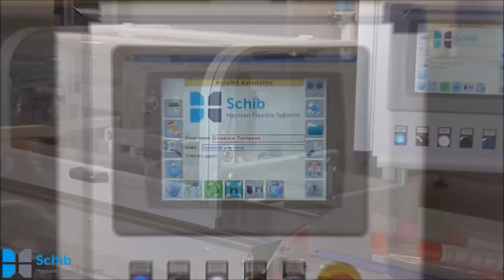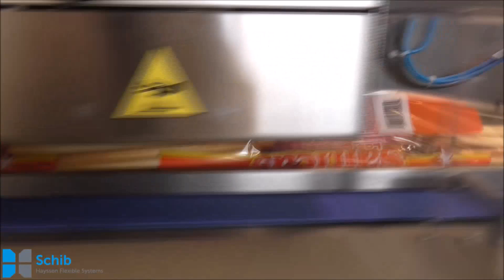SCHIB Flowpacker voor broodjes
SCHIB Flowpacker voor broodjes, cake, soepstengels etc.
Producten worden op positie gelegd met een pusher op de invoerbaan. Middels een speciale aandruk unit op de sealbekken wordt het restant lucht in de verpakking geminimaliseerd.

Integratie in complete verpakkingslijnen met apparatuur voor doseren, check wegers, etiketteer units, clippers en kartonneermachines.

Voor meer informatie staan wij u graag te woord.
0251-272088